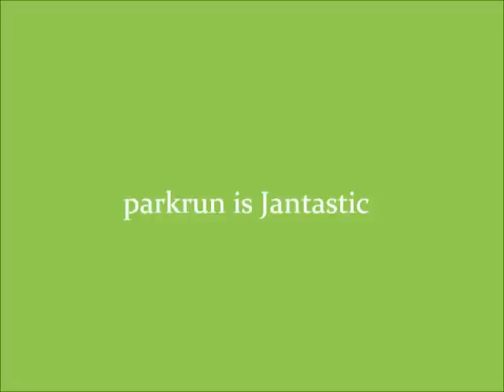Colwick parkrun 18.1.2014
Conkers parkrunners visit Colwick parkrun to celebrate the Jantastic parkrun love